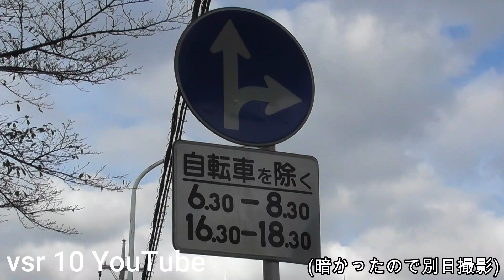警察官と標識の確認をする違反者！時間指定左折禁止の取り締まり